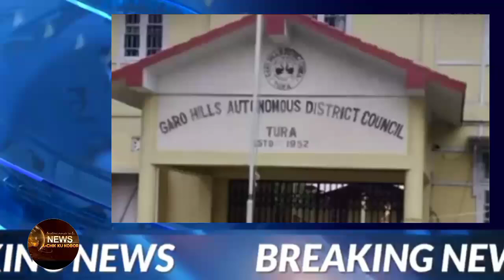A•CHIK KU KOBOR | 24 December 2023.